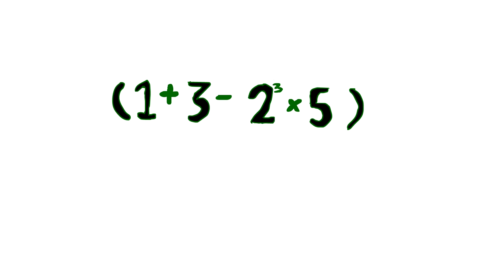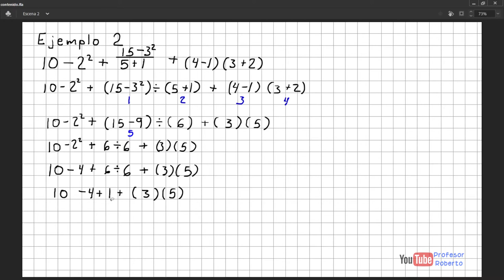Jerarquía de las operaciones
Donativos Cuarto vídeo del curso de matemáticas 1, que se imparte en el primer semestre de bachillerato.